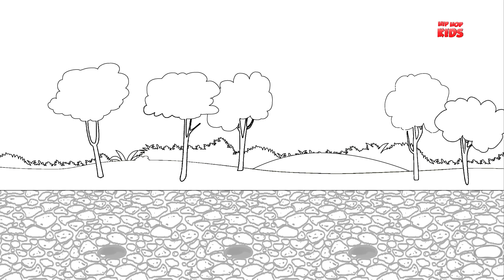Tow Truck | Formation & Uses | Video for Kids & Children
Hey Kids, watch our toy construction vehicle, a tow truck comes alive and starts showing his uses. This video is here to teach cars & trucks vehicles for children. This vehicle series brings the new technique to teach vehicles, which babies see in there day to day lives. The Hip Hop Kids is here, with fun-loving nursery rhymes, truck songs, vehicles series and many more educational videos, which is specially designed for toddlers & preschoolers. Each and every toy videos is simulating child imagination and their creativity.
Come and let's learn tow truck with Hip Hop Kids - Videos for children.

00:00 Tow Truck
01:35 Car
03:05 Bike
05:20 Police Car
07:27 Bike Shapes
10:03 Surprise Eggs Colors
11:28 Pacman ABC
14:52 Train Shapes
17:12 Tow Truck Numbers
20:39 Train ABC
24:22 Eggs Colors
26:27 ABC Song
27:51 Train Colors
29:57 Police Car ABC
32:27 Ten Little Numbers
34:00 Bike Numbers
35:46 Pacman Shapes
38:24 Train Numbers